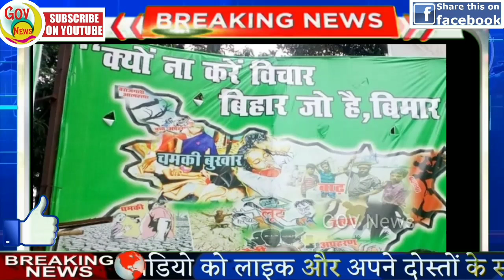आज की ताजा ख़बरें | Fatafat khabren |Nonstop News |News Headlines|5 september|Mobilenews 24|govnews.